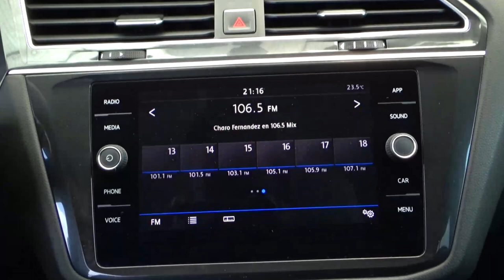Volkswagen / Tiguan / 2018 - 19995